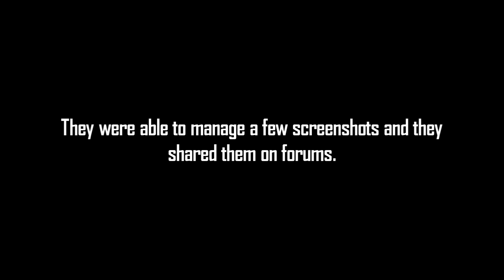Minecraft Creepypasta | NIGHTMARE ENDERMAN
This Minecraft creepypasta is about the Nightmare Enderman.